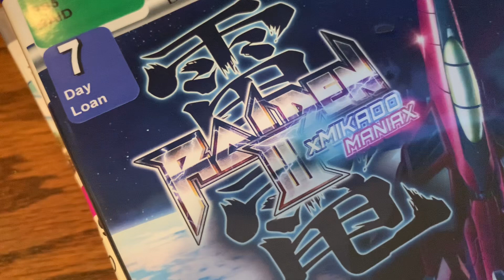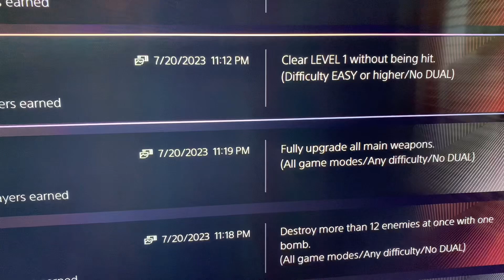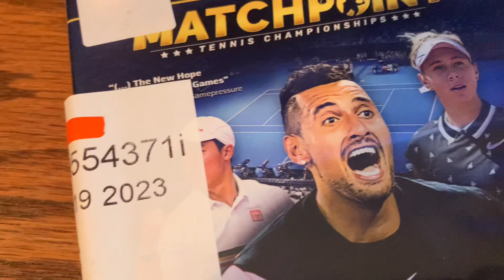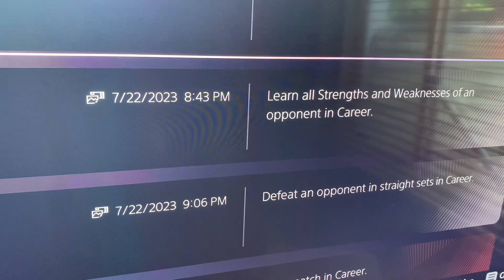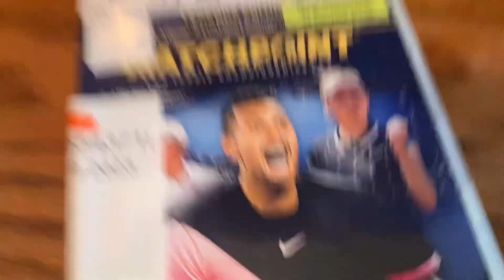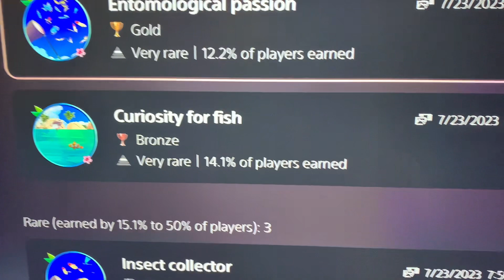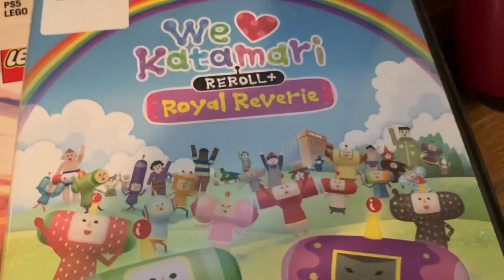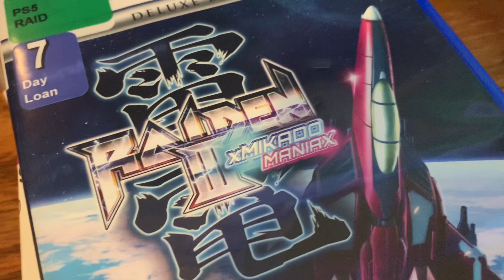Yeah These Aren’t AAA PS5 Games But You Should Give Them A Try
Been borrowing some more games via interlibrary loan and I got to be able to experience these different types of games. Some of these games were good and some just ok, but I gave them a chance because they were of no cost to me. Today wanted to take a look at these games that aren't AAA well known PS5 games, but you should give them a try!

Threads: JolliAllgengamer